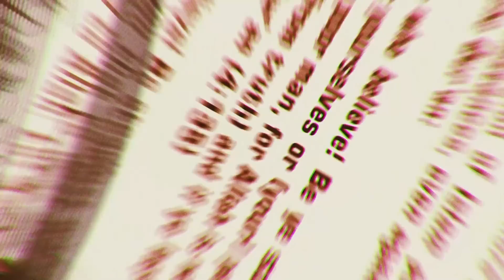অটোমান সাম্রাজ্য: মুসলমানদের কীর্তিগাথা | পর্ব: ৮১ | Itihase Islam | Ottoman Empire | Somoy TV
মুসলমানদের গৌরবগাথা এক স্বর্ণালি ইতিহাসের নাম অটোমান সাম্রাজ্য। ১২৯৯ সাল থেকে ১৯২৪। দীর্ঘ ৬২৫ বছর। মুসলমানদের এশিয়া, ইউরোপ এবং আফ্রিকাসহ তিন মহাদেশ বিজয়ের কাহিনী! উত্তর আফ্রিকার তিউনিসিয়া থেকে ইউরোপের হাঙ্গেরি। পশ্চিম এশিয়া, ককেসাস ও রাশিয়ার ক্রিমিয়া থেকে পূর্বে জর্জিয়া। আর আরবের ইয়েমেনসহ মুসলমানদের গোটা মধ্যপ্রাচ্য ও ইউরোপ বিজয়ের সময়।